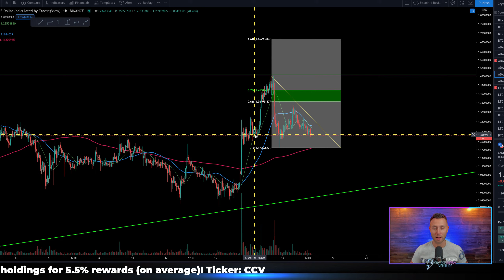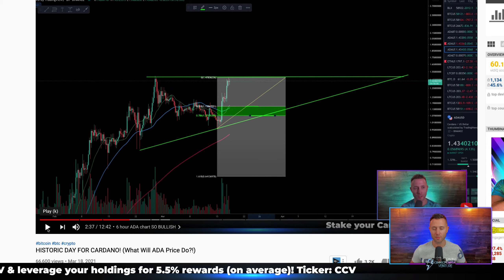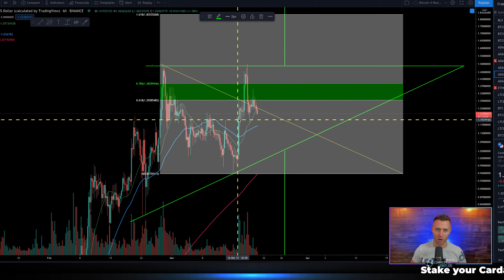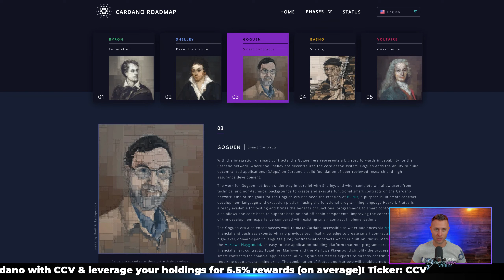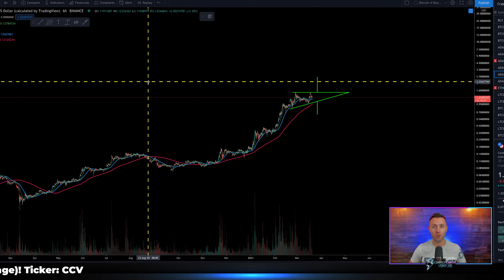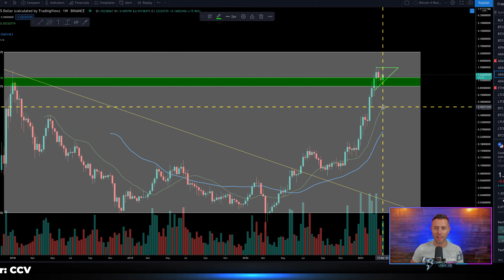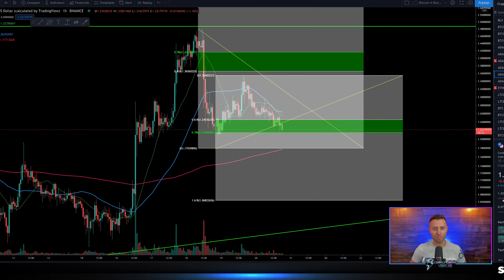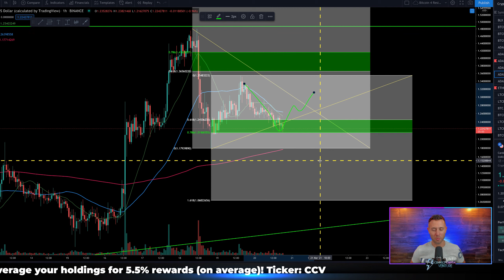CARDANO PRICE FALLS! Cardano Prediction Happening Now!